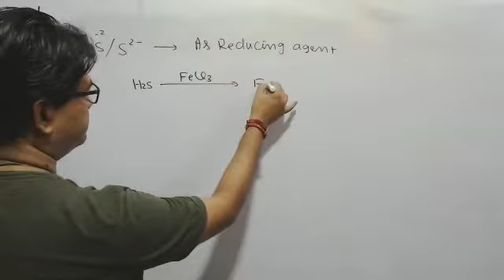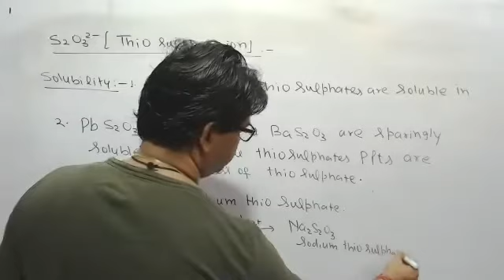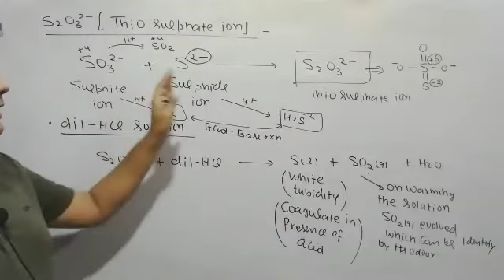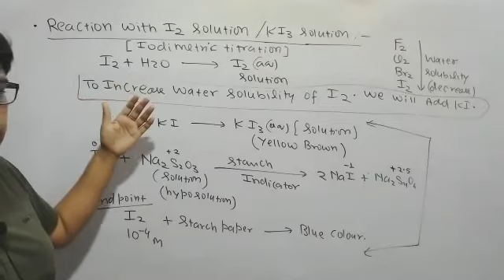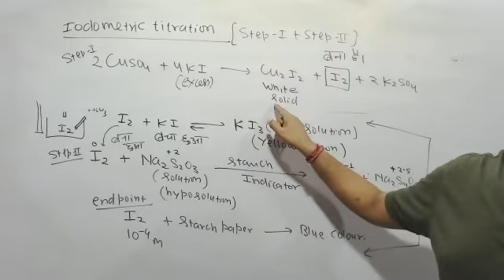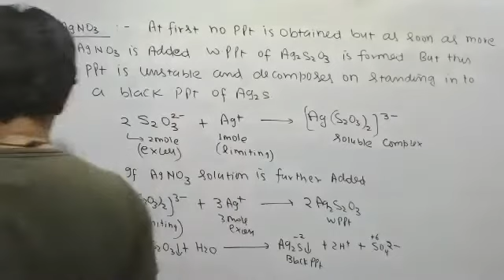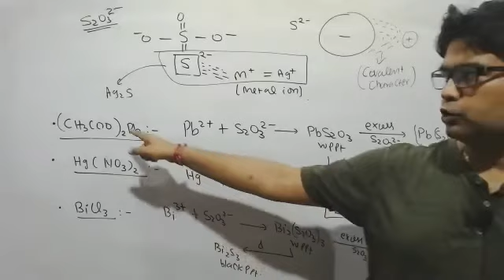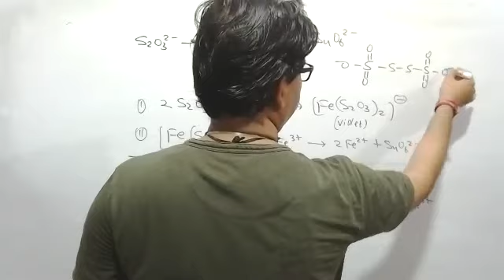Salt Analysis(Lecture-7 PB* Batch) Identification Thio-Sulphate Ion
You Can Download Chemica App

Dear Students

1. Development of concept of chemistry through recorded video lecture

2.Practice content of chemistry like DPPs,Practice Sheets, Workbook etc.

3.Doubt discussion of practice content through online doubt classes.

4.Go deep in concept of chemistry through master mind theory classes and the specific reading content.This reading content of chemistry i have prepared in last 15 years of my teaching career.

5.Built competition on All India Level by developing online testing platform " By this platform i am able to check your exam temperament your IQ and your EQ also.
1.Weekly Schedule & Target
2.Weekly Doubt Class & Theory Class
3.VIP-Group And VIP-Batch

thanks
dssir